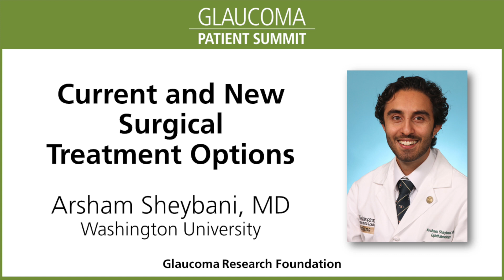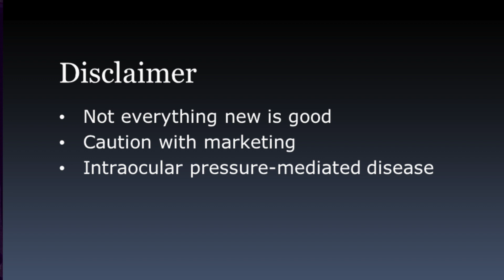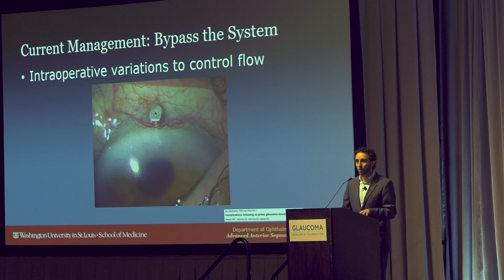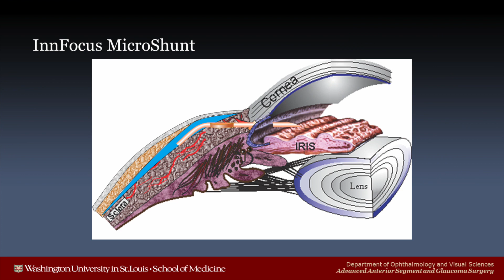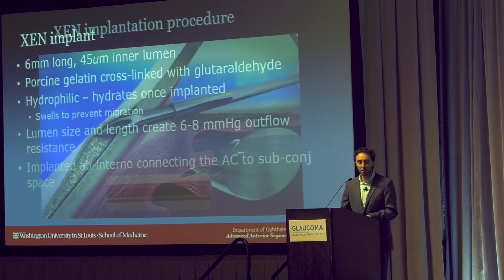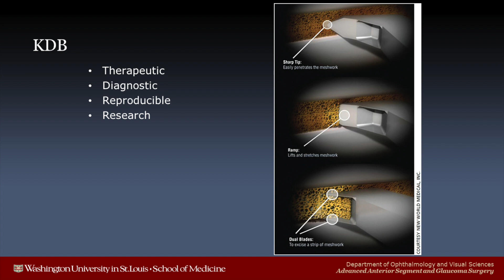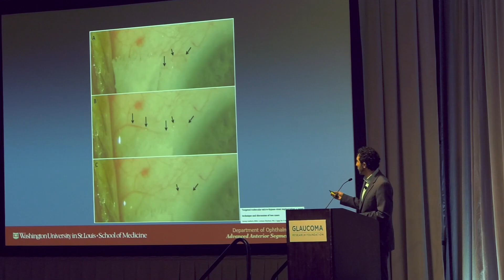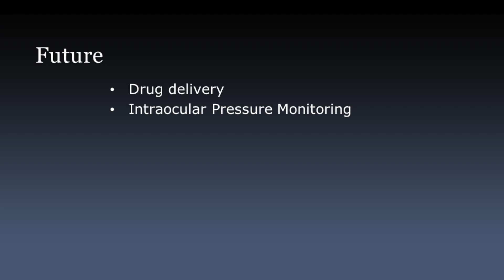Current and New Surgical Options for Glaucoma: Arsham Sheybani, MD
"Current and New Surgical Options" is a talk for glaucoma patients presented by Arsham Sheybani, MD (Washington University School of Medicine in St. Louis) at the first annual Glaucoma Patient Summit. Dr. Sheybani discusses the various pressure-lowering surgical treatments available to treat glaucoma, including newer MIGS options (Micro-Invasive Glaucoma Surgery). Presented by Glaucoma Research Foundation, the Patient Summit was held in San Francisco at the Park Central Hotel on March 16, 2019.